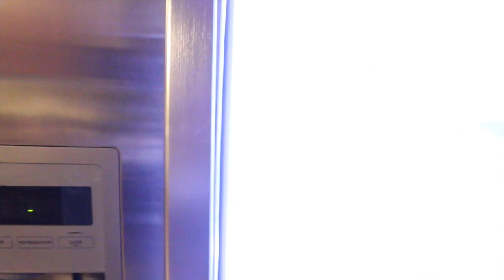I MAILED MYSELF TO OUR NEW HOUSE! WITH PARROT!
Snap Chat: suezalexa & martin24flores

Ourtogether would not be OURtogether without you guys, and please put thought into that sentence because we mean it. You support us, you believe in us, you motivate us, and ultimately THAT'S what family is. Believe it or not each and every one of you make this family what it is, and impact us in such a diffrrent way. With your comments, your love, your support.. it's priceless, and piercing to us, and more than anything the good vibes, and energy you bring on to our family feed could never be over looked, or replaced.  Over all, we are a raw, silly, positive, and just loving family. Through these vlogs -  we hope to inspire our YouTube family to dream a little more, live a little better, laugh a little louder, and love a whole lot harder. Life is honestly just way too short for anything else. Inhale the good, exhale the bad, focus on the g o o d, and take time to practice gratitude every single day. It could always be better, but it could also always be worse. Thank you for rocking with us, rolling with us, and for all around just vibing with us. Further more, thank you for being right here, right now, this moment, from the beginning, and for CHOOSING to be apart of one of the craziest, weirdest, most abnormal, yet dopest families on YouTube. We love hearing from you guys. Stay humble, stay focused, always hustle...and NEVER give up! We love you familia! ✊🏼❤️🙌🏼

It's always a good time! Find us on:

Suezalexa
Martin24flores

Ourtogether_vlogs